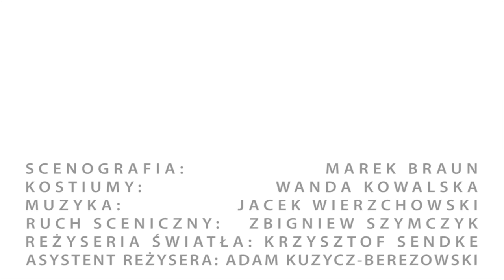BURZA Teatr Współczesny w Szczecinie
William Szekspir
Burza
przekład: Stanisław Barańczak

reżyseria:  Anna Augustynowicz
scenografia: Marek Braun
kostiumy: Wanda Kowalska
muzyka: Jacek Wierzchowski
ruch sceniczny: Zbigniew Szymczyk
reżyseria światła: Krzysztof Sendke
asystent reżysera: Adam Kuzycz-Berezowski

obsada:
Alonzo, król Neapolu:   Marian Dworakowski
Sebastian, jego brat: Przemysław Walich
Prospero, prawowity książę Mediolanu: Bogusław Kierc (gościnnie)
Antonio, jego brat, przywłaszczyciel tytułu księcia Mediolanu: Grzegorz Młudzik
Ferdynand, syn króla Neapolu: Paweł Niczewski
Gonzalo, rzetelny stary doradca króla: Adam Kuzycz-Berezowski
Kaliban, dziki i pokraczny niewolnik: Arkadiusz Buszko
Trinkulo, błazen: Anna Januszewska
Stefano, piwniczy króla, opój: Konrad Pawicki
Miranda, córka Prospera: Adrianna Janowska-Moniuszko
Ariel, zwiewny duch: Maciej Litkowski
Nimfy: Maria Dąbrowska, Iwona Kowalska, Krystyna Maksymowicz, Magdalena Myszkiewicz, Ewa Sobczak, Magdalena Wrani-Stachowska, Paweł Adamski
oraz
Duch Sykoraks: Ewa Sobiech

premiera: 19 marca 2016, Duża Scena

fot. Piotr Nykowski